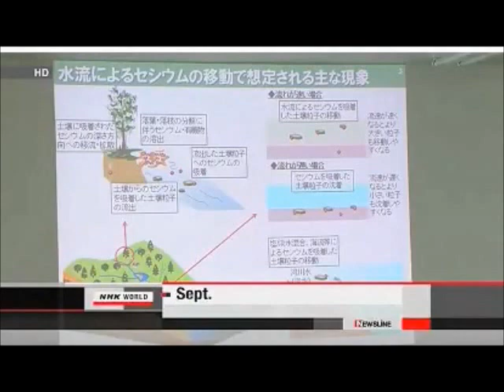(02 October 2012) Japan: Radiation Survey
Originally published on Oct 2, 2012 by rumorecurioso

NUCLEAR EDUCATION & AWARENESS:
Revisiting Gundersen: Deficiencies of Georgia's Two Recently Approved AP1000 Reactors @ Vogtle NPP
State Health Dept. Monitoring Shoreline For Radioactive Waste